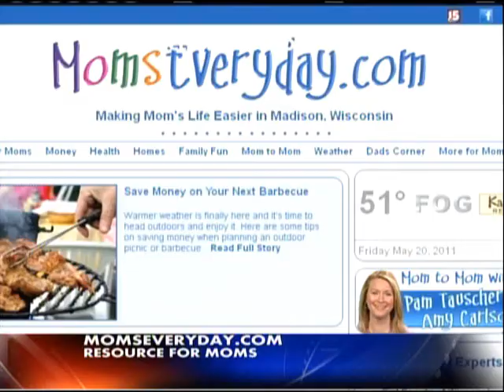Pet of the Week Interview 8/22/11